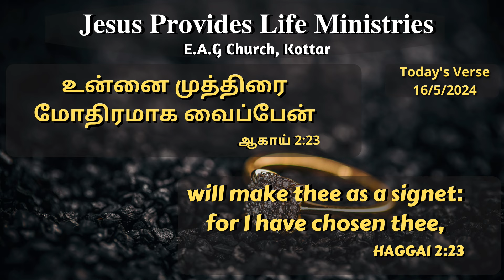வாழ்வு தரும் அருமருந்து || MAY 16 || Bro DMD BENJAMIN || Tamil Christian Message